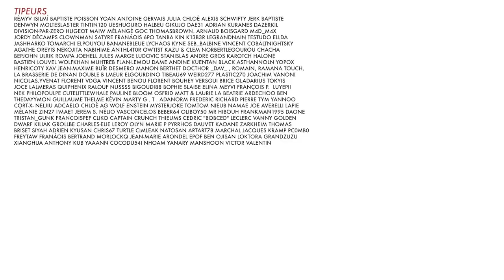BADNEWS CONFINEMENT #12 - LE RETOUR DE VIVIAN